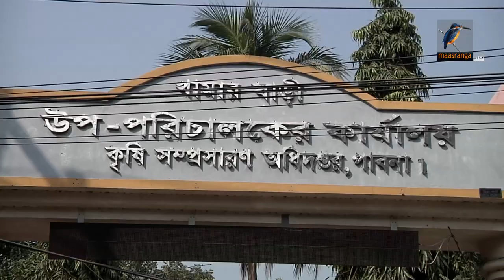পাবনায় সবজি চাষে কৃষকরা বিপাকে | Maasranga News